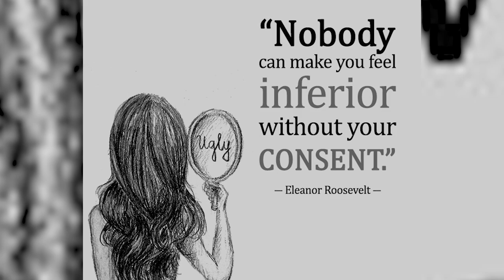Get To Know Me Tag || New YouTuber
Open Me💛

Hey y’all I am D. I decided to film a get to know me tag video to let you guys in a bit on who and what I am about. I hope you all will enjoy this video as much I enjoyed filming it.

I am so excited just the same to make YouTube one of my consistent priorities and to allow my creative and fun personality to flow throughout my journey here.

I appreciate you all for watching and hopefully supporting me throughout this journey 😊.